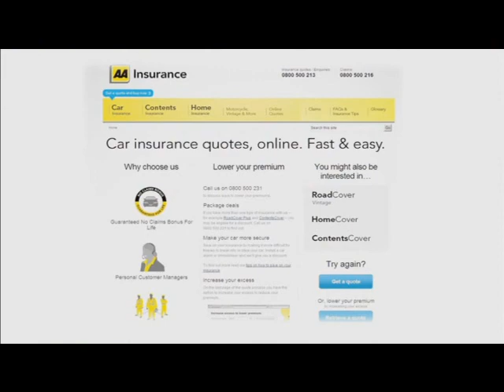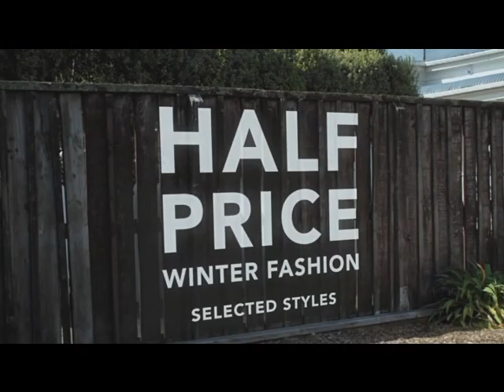Ads@6 One News, 12 May 2011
Harvey Norman
The Warehouse
Mitre 10
AA Insurance
Telstra Clear
T&T
Auckland Glass